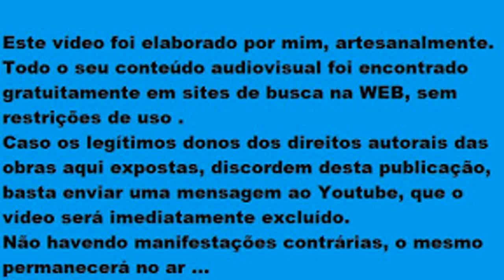Firework=Fogos de Artifícios-By Katy Perry -Por: Kidz Bop Kids - (Naavo Figueirôa)